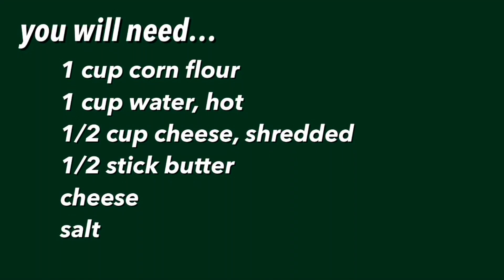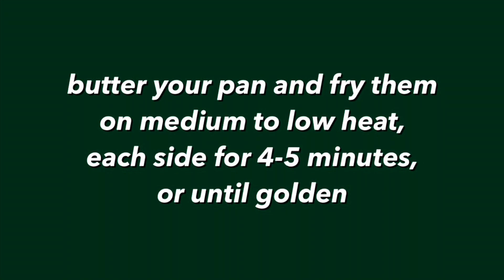Arepas con Queso Recipe from Encanto | How To Make Colombian Arepas con Queso | Paola Santana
Hola, bienvenidos! For today’s video I’m teaching you guys how to make Colombian Arepas con Queso from Disney’s Encanto. I know Arepas aren’t from the movie, but I know some people saw Encanto and craved them, so I wanted to make a tutorial for them.